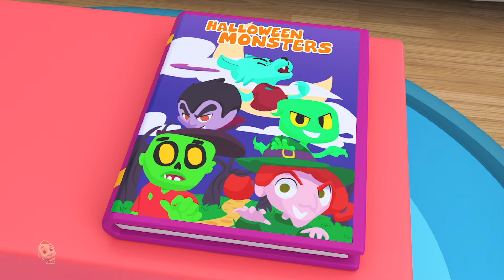Knock Knock Who's There + More Halloween Rhymes And Kids Songs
Super Supremes is home to various popular nursery rhymes that educate & entertain toddlers. Our videos impart family values & encourage healthy habits. Parents will realize that this is the ideal destination to not only acquire knowledge & thinking skills but also develop their child’s imagination & creativity.

Music and Lyrics: Copyright USP Digital Private Limited™ Video: Copyright USP Digital Private Limited™